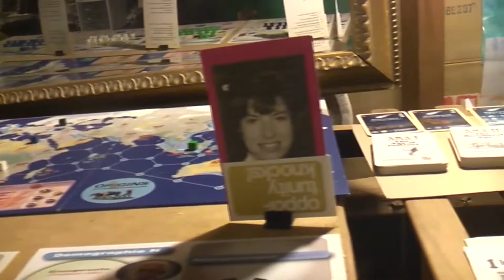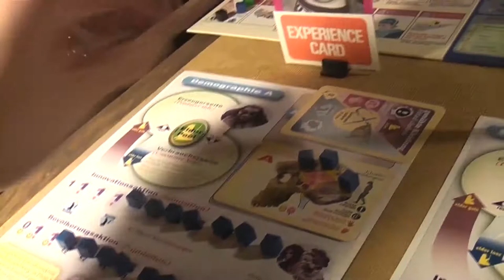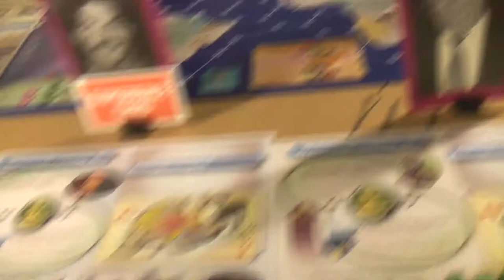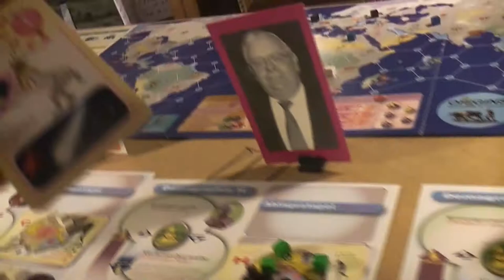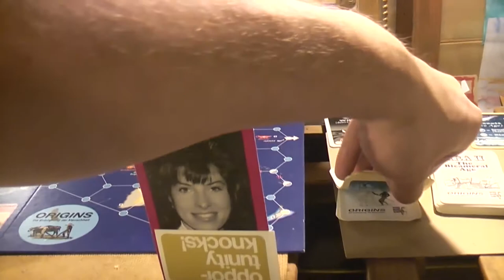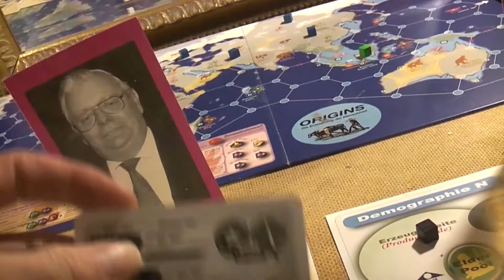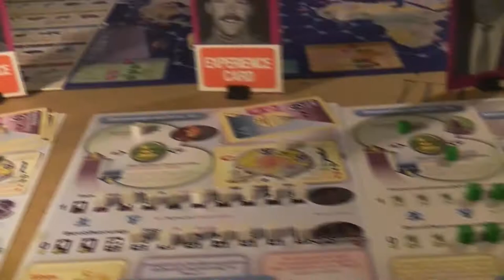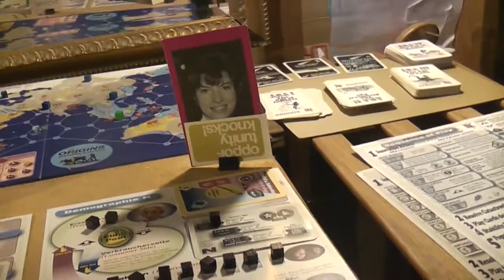TRPMGSMT- Medical 1- Origins: How We Became Human 01- Introduction To Human Development